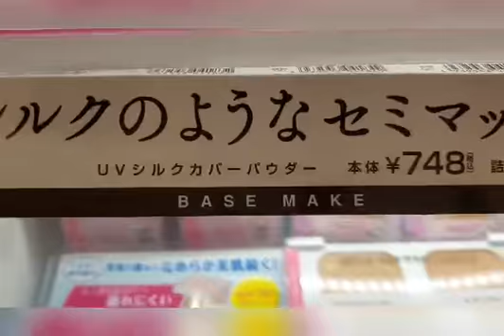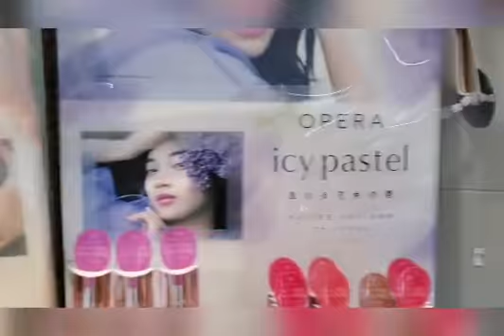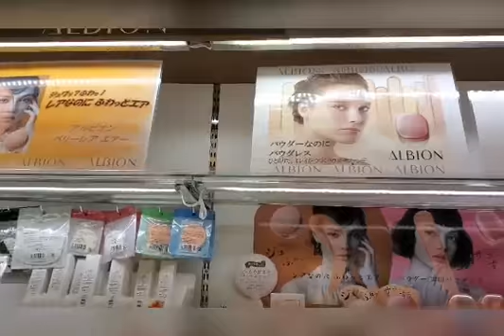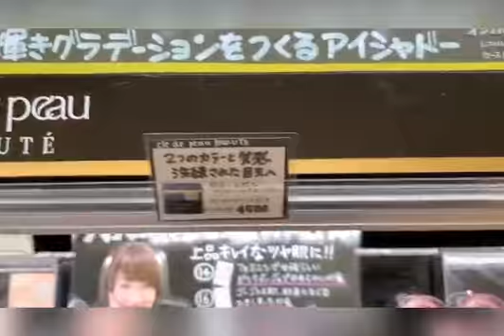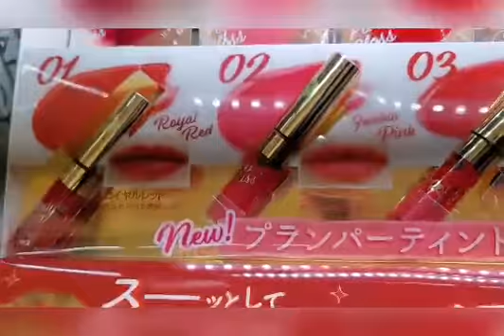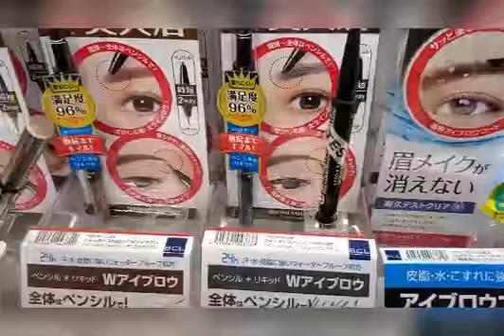JAPANESE BEAUTY PRODUCTS / COSMETICS / Liza FASHIONISTA